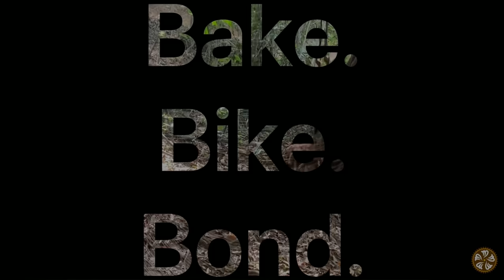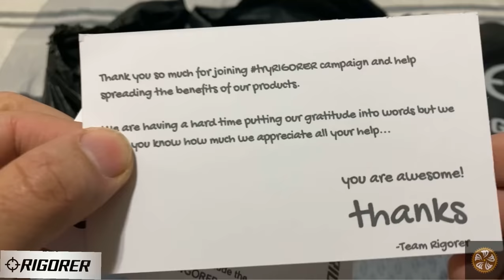RIGORER| KNEE SHIN PAD UNBOXING AND REVIEW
BIKE...BOND

A knee shin pad protector.
A video of unboxing and review of their product.

Thanks!
Yeeeeew